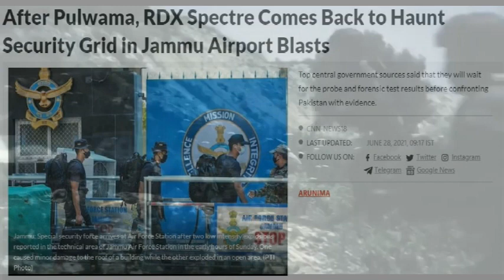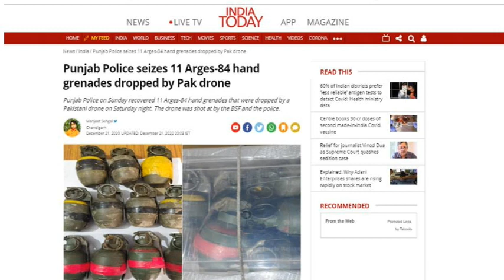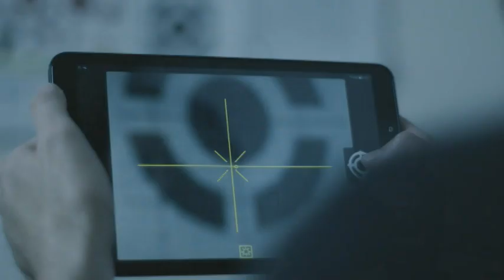SHOULD INDIA FAST RACK SMASH 2000 PLUS ANTI-DRONE SYSTEM ?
India could fast-track the Israeli SMASH 2000 Plus systems to tackle drone threats like the one witnessed at the Jammu Air Force Station recently, according to reports.
In the early hours of June 27, two explosions were reported at the high-security technical area of Air Force Station in Jammu. The low-intensity blasts took place within a span of five minutes, causing injuries to two persons and some damage to a building.
Jammu and Kashmir police described the incident as a “terror attack” and federal agencies are probing the possible role of Pakistani terrorists.
India Today reported quoting security officials that two improved explosive devices (IEDs) were dropped by a drone. There were no fragments of the drone found at the blast site, with only splinters and remnants left of the explosives recove
The SMASH-2000 Plus anti-drone system.
“A drone was used only to drop the IEDs. Once the payload was dropped, the drone returned to wherever it came from”, a security official was quoted as saying.
This was a first-of-its-kind terror attack involving a drone. Earlier, drones were used by cross-border elements to drop narcotics and small arms in India’s Punjab and Kashmir regions.
On June 28, the Indian Army has shot down two drones suspected to be deployed by terrorists to attack an army base in the Kashmir Valley.
According to Hindustan Times, the Indian military has been testing the efficacy of the Israeli SMASH 2000 Plus systems. To counter the growing drone threats, India is now looking to acquire the Israeli system on an urgent basis. The SMASH 2000 Plus is based on the SMASH 2000 system and includes an advanced Counter-UAS (Unmanned Aerial Systems) mode, which enables accurate “hard kill” capability. Its electro-optic (EO) sight system further offers a day/night rapid target acquisition capability, which enables the system to target small and rapidly moving aerial threats like combustible balloons and kites.
The SMASH 2000 was later upgraded to target small and fast drones from closer ranges of a rifle.
Last year, the Indian Navy had placed an order for an unspecified number of fire-control systems capable of countering the drone threats — the SMASH Fire control systems, manufactured by the Israeli firm Sharp Shooter.
Apart from the Navy, the Army and the Border Security Force had also reportedly expressed their interest in acquiring the SMASH Fire control systems.
ThePrint reported the fire control systems will be installed mainly on AK-47 and AK- 203 rifles. With built-in targeting algorithms, the system can track and hit small drones flying at a high speed, at ranges of up to 120 meters.
“SMASH 2000 Plus provides an inimitable hard-kill solution against the growing threat of drones, and delivers proven ability to hit any ground or airborne targets and eliminate the threat quickly and effectively,” Michal Mor, the CEO of Sharp Shooter had said.
Over the years, many companies based in Israel and the US have developed anti-drone systems, comprising existing technologies such as radars, frequency jammers, optic, and thermal sensors.Israeli defense company Rafael developed its own anti-drone system called the Drone Dome, reported The Indian Express. Similar to its Iron Dome missile system, which intercepts incoming missiles, the Drone Dome is capable of intercepting drones.
Capable of providing “a 360-degree coverage”, the drone dome is equipped with static radars, radio-frequency sensors, and cameras. It can easily jam the commands that are being sent to the enemy drone along with blocking visuals. It can also shoot high-powered laser beams in detailed precision to neutralize its target.

We are using them under following act:
Related Topics